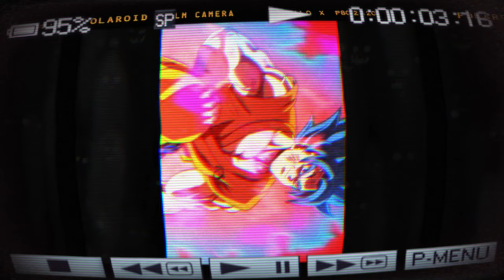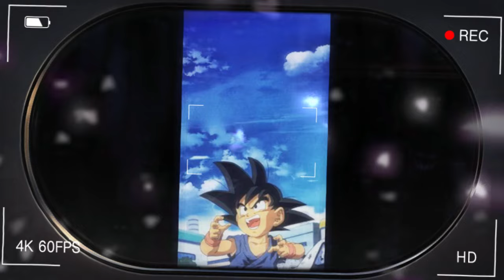What If Naruto Neglected And True Child Of Prophecy || Part-1